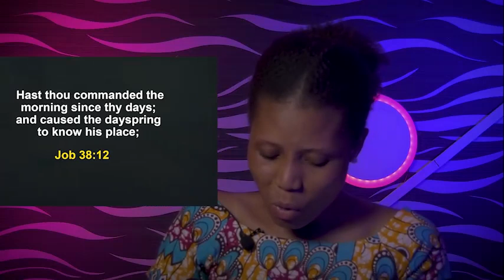THURSDAY MIDNIGHT BLESSINGS, 1ST SEPTEMBER 2022 APOSTLE JOSHUA SELMAN | Good Word Before You Sleep